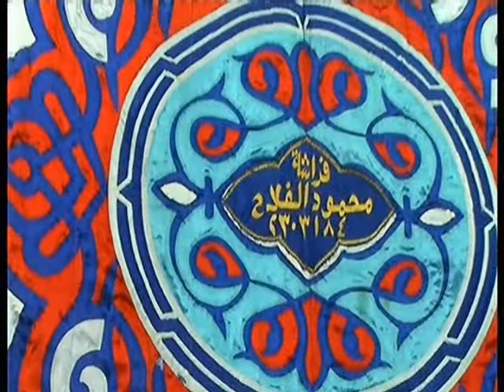قارئ العالم الأول الشيخ انور الشحات الحجرات وق عزاء المرحوم الحاج صابر زكى خاطر 6 11 2017 الزنكلون